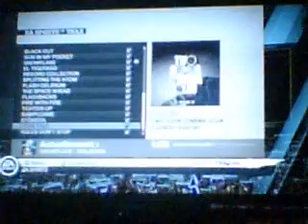Vidéo Test Fifa 11 (PS3)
Mon premier vidéo test sur le jeu Fifa 11.

Désolé pour la qualité de la vidéo, j'essaierais de me procurer une meilleur webcam la prochaine fois ;-)

N'hésitez pas à commenter et à faire part de votre avis personnel